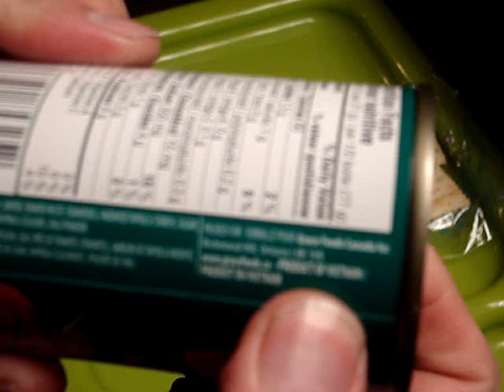Grace Mackerel in Hot Tomato Sauce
Canned mackerel from Vietnam that sounds great!!!